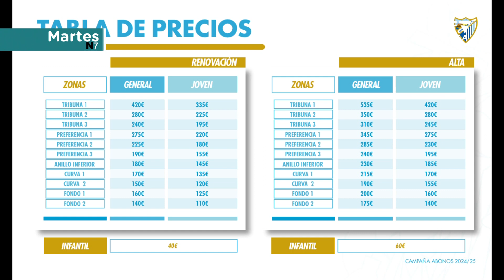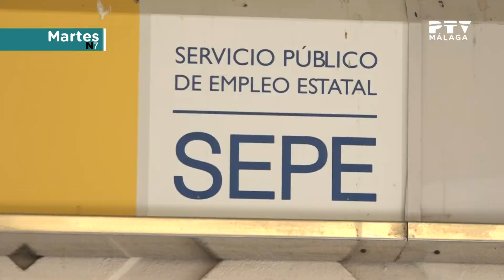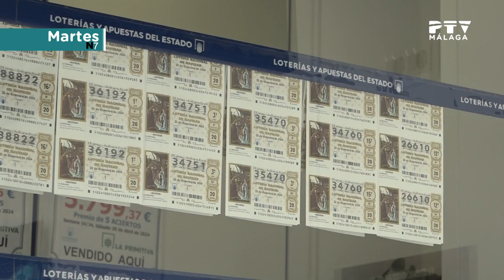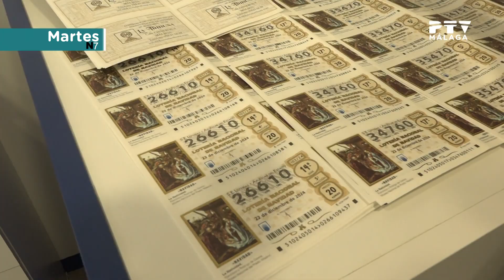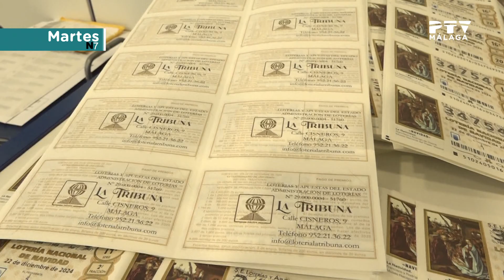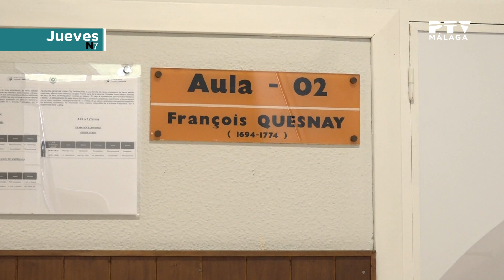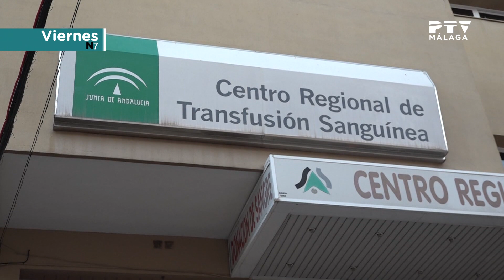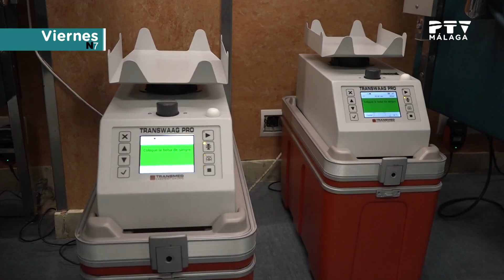📺 Noticias 7 📰 | Sábado 5 de Julio 2024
Resumen con las noticias más relevantes de la semana.